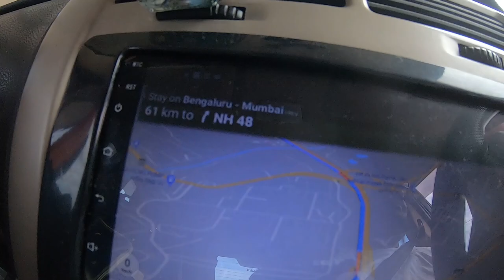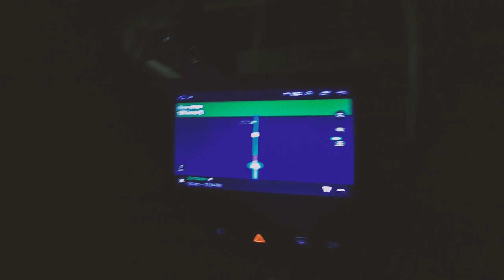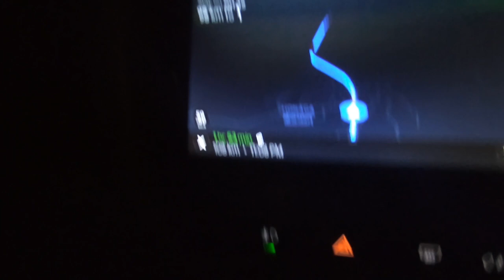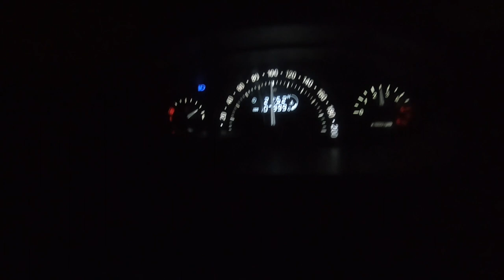Badlapur to Hubli-Darward || DAY 1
Day 1Task Complete
Badlapur To Hubli Drive

Shoot On : Canon M50 & GOPRO HERO 7
Editing On : Adobe Premier Pro